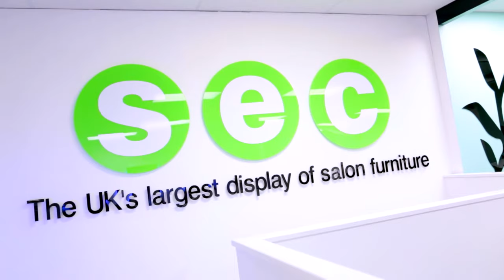Salon & Barber Equipment Centre Showroom May 2016 HD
The UK's largest showroom of salon and barber furniture.
Leicester Road, Lutterworth, LE17 4HF, ENGLAND